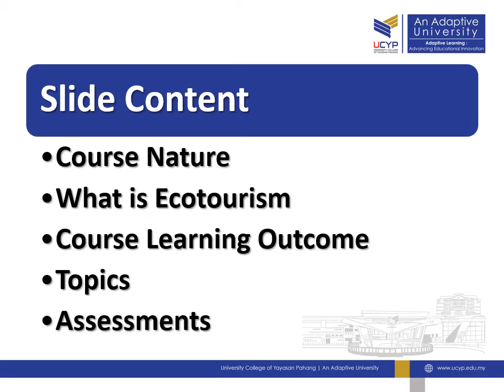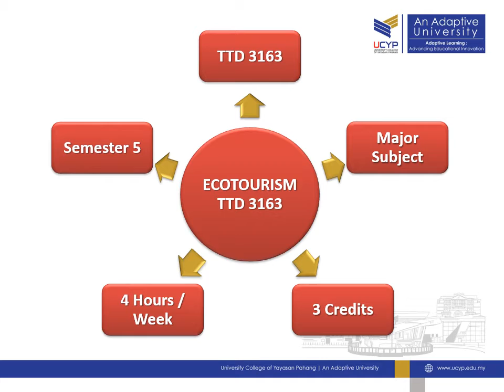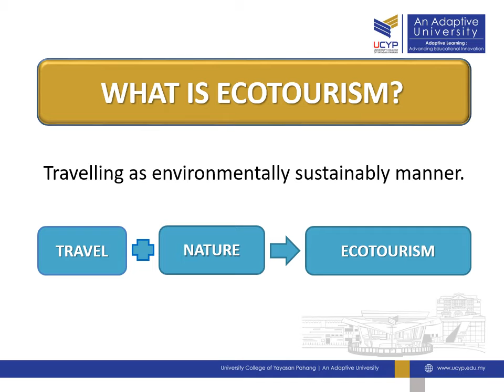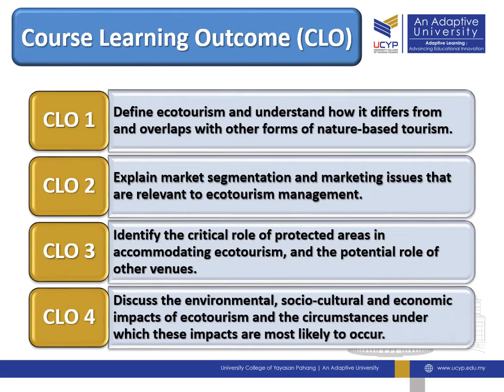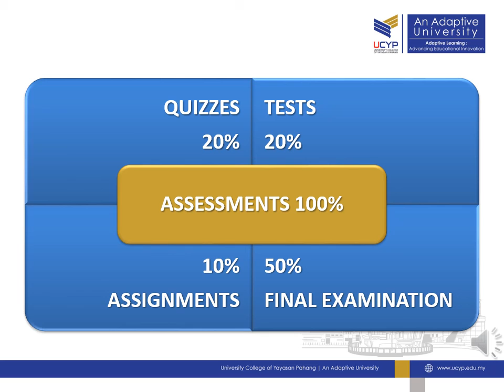TTD 3163 Introduction Slide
All information on this subject will be explained in this video. So watch and enjoy!